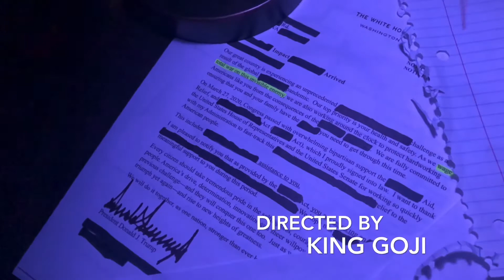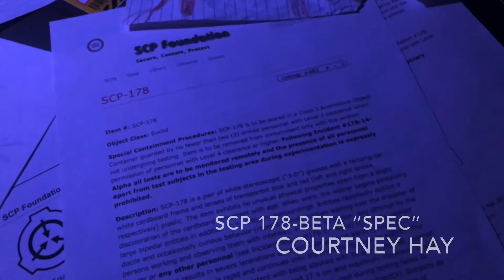SCP 178-Beta (3D glasses) Fan Film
A SCP short film
“I don’t think it was supposed to say do open”
Lee Co monster project